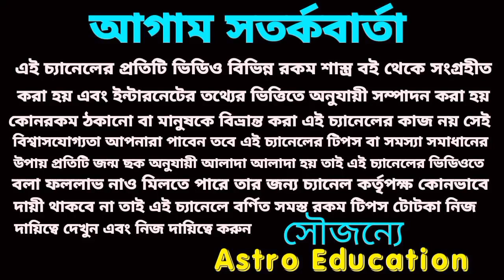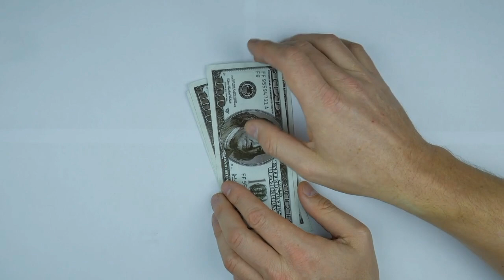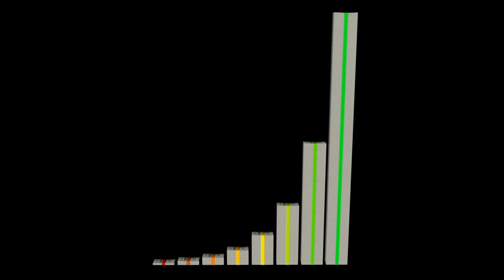স্বয়ং বিষ্ণুর আশীর্বাদে এই কয়টি রাশির বন্ধ ভাগ্যের চাবিকাঠি প্রাপ্তি!